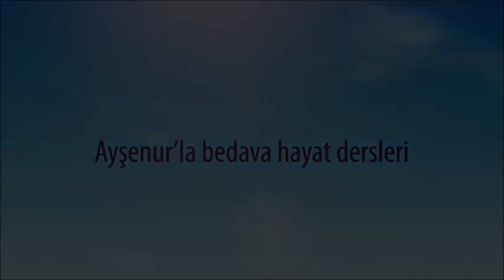Şiş Gözlere Ve Torbalanmaya Ne Yapılabilir? Neden Olur?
Hangi kremi sürerseniz sürün, torbanalma ve şişliğe sebep olan faktör her ne ise, hayatınızdan yok etmedikçe sorunu çözemiyoruz. Olduğunuz yerde kürek çekmek gibi bir durum bu…
Göz çevresinin dolaşımını artıran etken maddeler içeren krem ve jelleri düzenli kullanmak ve drenaj masajı ile yüz güldürücü sonuçlar alabiliriz. Soğutulmuş kaşık masajı da sabah uyandığınızda şişliği 10 dak içinde gidermeye yardım eder.
Şişlik ve torbalanma için öneri ürünler:
Christian Dior Capture Youth Age Defying Advanced Eye Care
GoldenBlack Royal Caviar Havyar İçerikli Göz kremi
Lancome Energıe De Vıe Eye Gel Göz Kremi (bilyeli)
Clarins Gel Contour Des Yeux Anti Poches Anti Cernes
Shiseido Eye Opening Essence Defatiguante Yeux
Isana Age Performance Göz Kremi
Clinique Pep Start Göz Kremi (uygulama aplikatörü var)
Mac Fast Response Göz kremi
Estee Lauder Revitalizing Supreme Plus Eye Gelee Göz Kremi (Bu krem 8ml dikkat!)
Lierac Dioptipoche Puffiness Correction Smoothing Gel
Thalgo Collagen Eye Roll-On (bilyeli)
Avene Physiolift Yeux
Vichy Mineral 89% Göz Çevresi Bakımı
The Body Shop Drops Of Youth (bilyeli)
L'Oréal Paris Revitalift Lazer X3 Yaşlanma Karşıtı Bakım Göz Kremi (metal uygulama uçlu)
Nivea Q10 De Puffing Eye Roll On (bilyeli)
Babor Anti-Wrinkle Eye Fluid (bilyeli)
Vichy Aqualia Thermal Eye Roll – On (bilyeli)
Garnier Kafeinli Roll-On Göz Jeli (bilyeli)
Yves Rocher Cure Solutions Morluk ve Torbalara Karşı Roll-on Göz Kremi (bilyeli)

Bu kanal, bağımsız bir kanaldır. Keyfim ve kâhyam ne isterse onu çekiyorum. “Dürüst” olmak temel prensiptir. İzleyiciye reklam yapılmaz, boş yere hiçbir şey övülmez! Gerçekten ürünü beğendiysem videosunu çekerim! Vlogger'larla aşık atılmaz. Bilinmeyen konularda ahkâm kesilmez. Bazen küçük skeçlerle düşündürülür anlayan anlar, anlamayan kendi bilir. Hakaret edenlere cevap verilir. Herkes haddini bilir. Neden kendi kozmetiklerimi şimdi çıkardım? Çünkü Zamanı geldi! Çünkü yıllardır “bunu sür bunu sürme” demekten yoruldum ve işte sana iyi bir kozmetik deme zamanım geldiği için bu serileri çıkardım. Ürünleri incelemek için instagramdan takip için